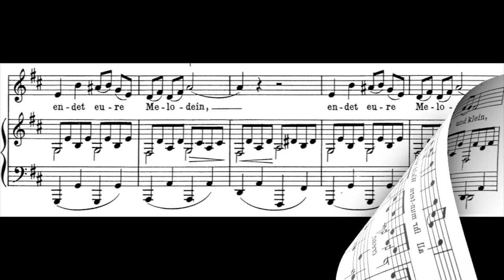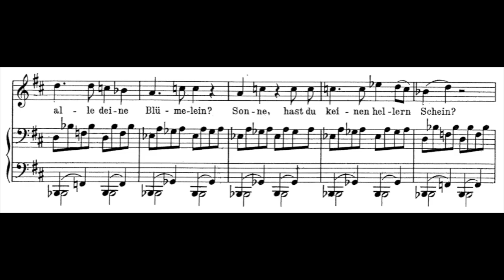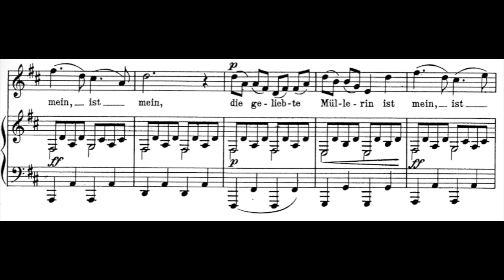" Mein! " F.Schubert D major (Original high) Tempo-Fast- Piano accompaniment(karaoke-score)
" Mein! " F.Schubert D major (Original high) Tempo-Fast- [Die Schöne Müllerin No.11] Piano accompaniment(karaoke-score) The full version is available as a member-only video.

Klavierbegleitung.
피아노 반주.
acompañamiento de piano.
Đệm piano.
伴奏
Фортепианный аккомпанемент.
Pianon säestyksellä.
piyano eşliğinde.
Zongorakíséret.